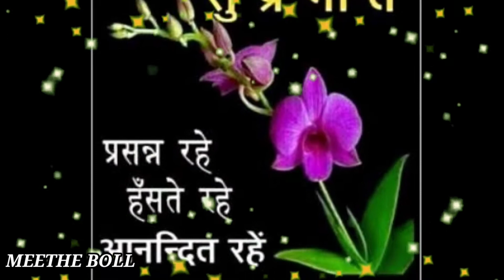Good morning video - Beautiful whatsapp status, Suprabhat video, Massage, wishes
good morning hindi greetings video ,good morning hindi song ,good ,morning hindi wishes ,good morning meditation ,good morning massage video ,good morning massage video whatsapp,good morning sms video
good morning videos,good morning whatsapp status,morning love song
morning videos,morning video wish,new good morning video,whatsapp status,new good morning whatsapp video,suprabhat video song
गुड मॉर्निंग विडियो.
meethe boll